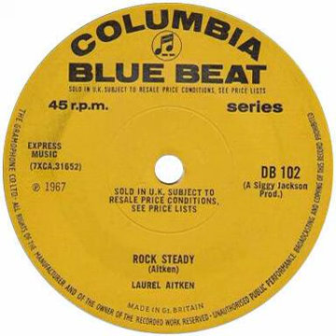Laurel Aitken - Rock Steady - 1967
The Legendary Godfather Of Ska.
Jamaican Rocksteady.